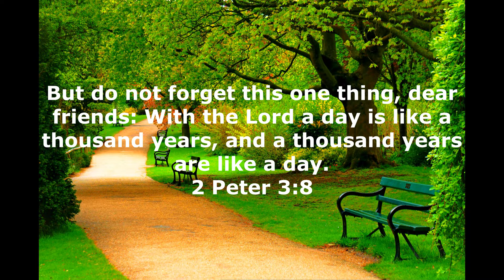Daily Bible Verse Studio Since 1994 | Walk with Jesus | 09/16/2022